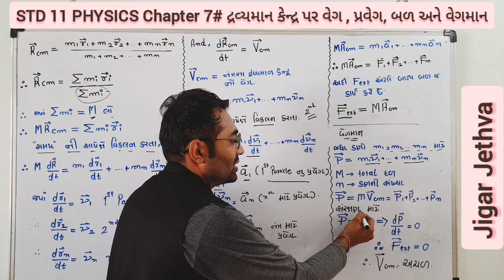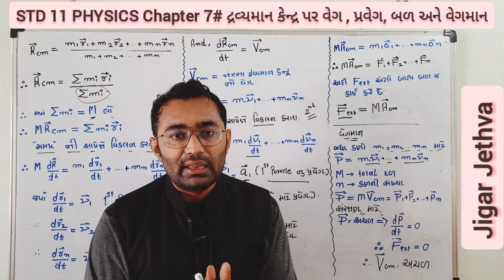STD 11, PHYSICS,CHAPTER 7 ROTATIONAL MOTION|Velocity, Acceleration,Force and Momentum CENTRE OF MASS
ધોરણ ૧૧ નાં પ્રકરણ ૭ માં દ્રવ્યમાન કેન્દ્રના વેગ પ્રવેગ અને બાહ્ય બળ ને સમજીએ